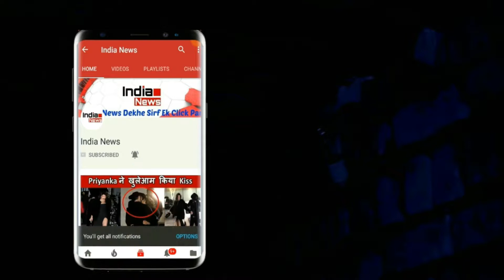किंग्स XI पंजाब के खिलाफ तहलका मचाएंगे दिल्ली डेयरडेविल्स के यह टॉप-5 खतरनाक खिलाड़ी